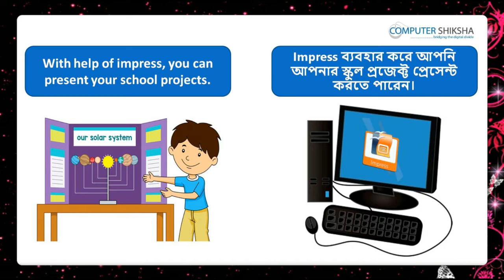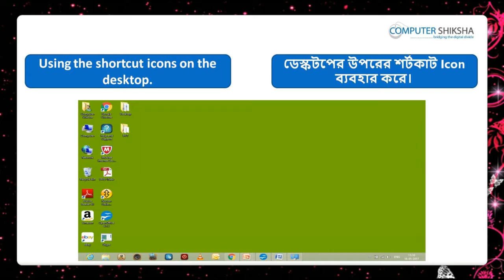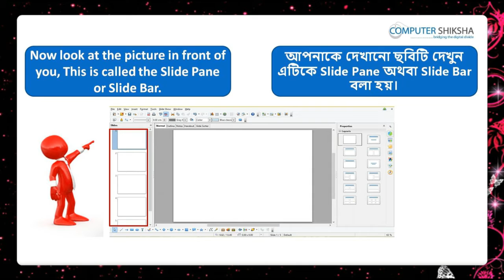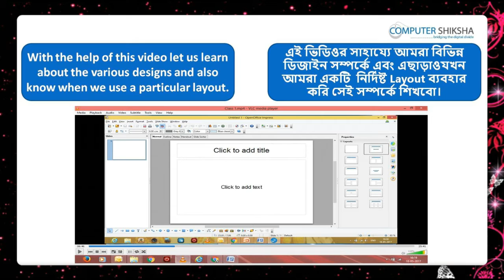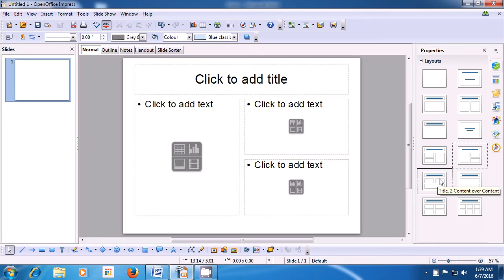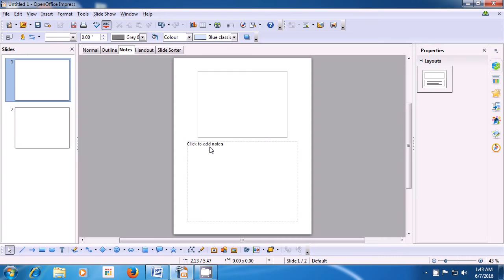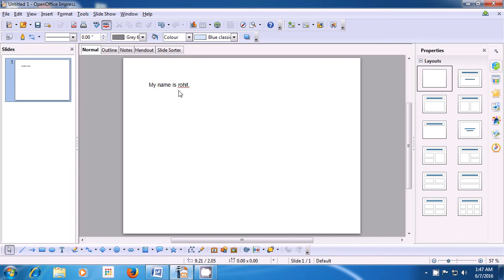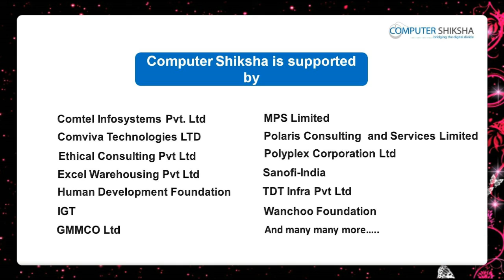Class 1 Open Office Impress 1 - Learn computers - Computer Education Online & Free (In Bengali)